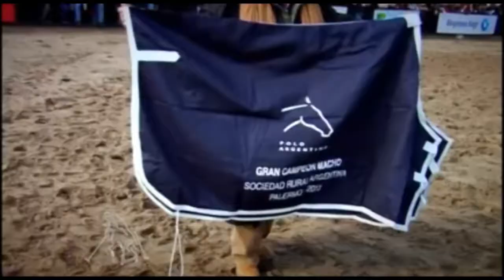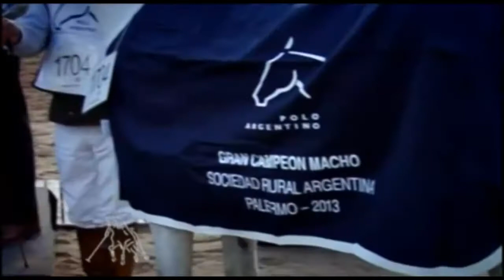Noveno Chukker Polo - Nuestros Caballos Polo Argentino